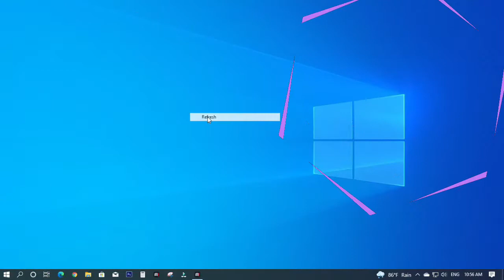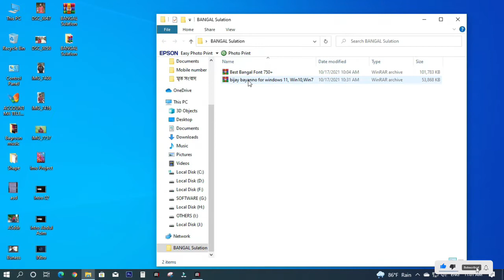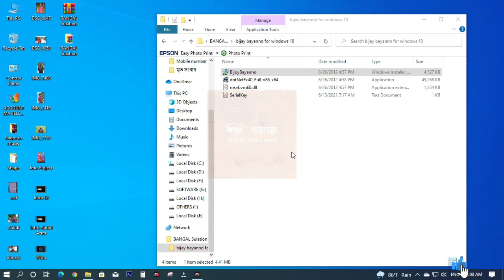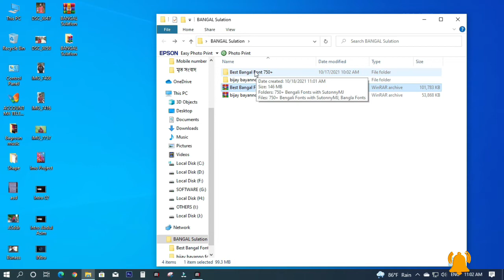Bijoy Bayanno Download 750 + Bangla Font | Font And Install On Your Win XP/7/10/11 Free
If you are using Bijoy Bayanno software then you will be able to use this font on your computer. This font is only for Bijoy Bayanno software.
সফটওয়্যার টি ডাউনলোড করার জন্য নিচের লিংক টিতে ক্লিক করুন।

Password: Alhamdulillah